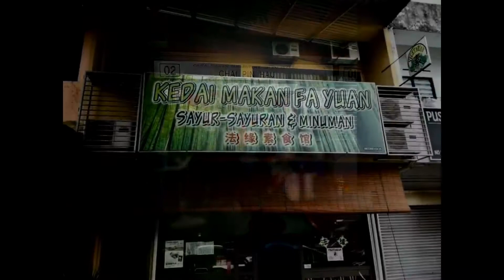哥打丁宜 (柔佛) 素食馆 / 素食档记录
取自: Vegetarian Society of Malaysia (FACEBOOK)